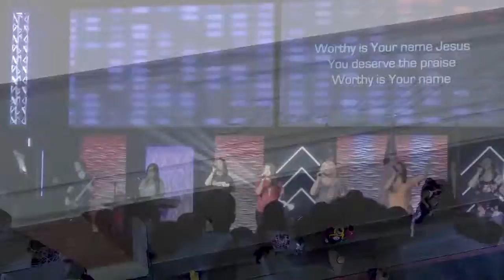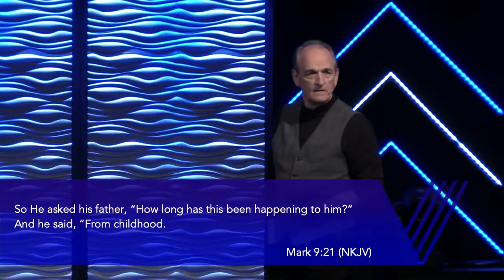Destined to Win: 5/10/2021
Message: Goats vs G.O.A.T